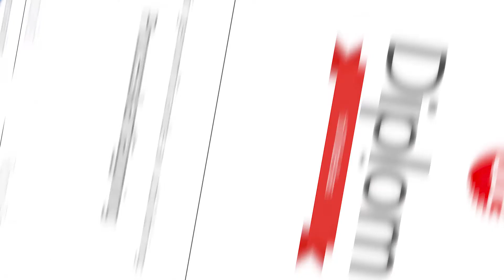Processkartläggning | Onlineutbildning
I den här utbildningen får du lära dig processkartläggning, en viktig del inom förbättringsarbete som går ut på att ringa in problemområden och komma fram till vilka åtgärder som ska vidtas samt vilken kompetens som behövs för att genomföra åtgärderna.

Innehåll
• Syfte med processkartläggning
• Användningsområden
• Nivåer i processkartläggningen
• Versioner av processkartläggningen
• Symboler på processkartan
• Arbetsgång
• Verktyg
• Övningsuppgift

Diploma utbildning skapar filmade utbildningar som köps online med lärare från Sveriges främsta utbildningsföretag. Du får samma utbildning, med samma lärare och med samma attraktiva diplom.